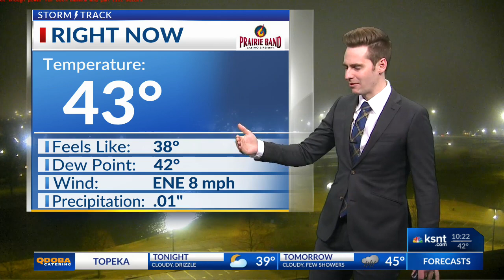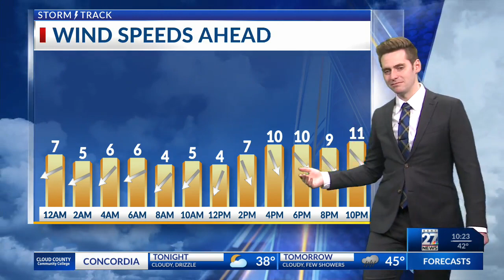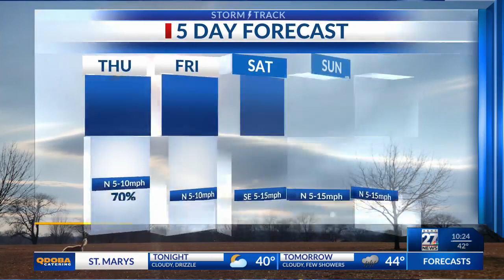Latest Weather Forecast